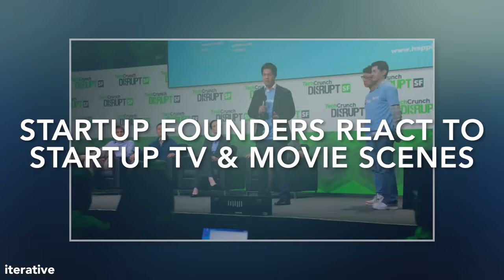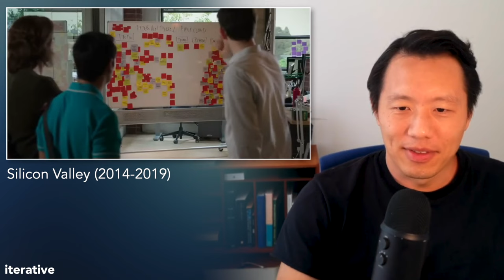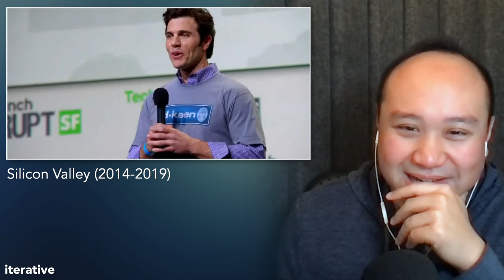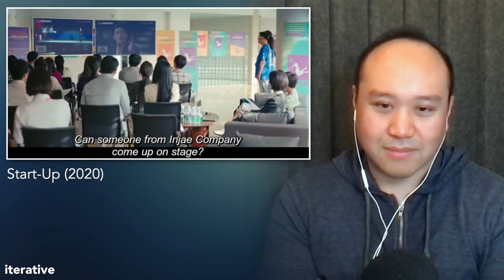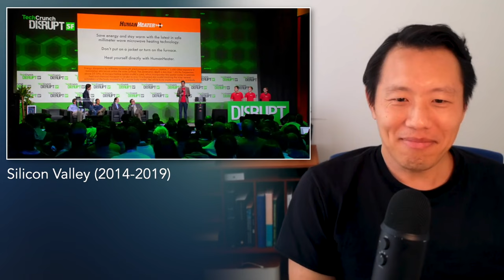Startup Reality vs. Hollywood: Founders React to Iconic Movie Scenes | Iterative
Does (startup) art really imitate (startup) real life? We got Hsu Ken Ooi and Brian Ma to react to popular startup movies and TV scenes.

Timestamps:
0:00 Teaser
0:10 - Intro
0:25 - The Social Network - Drinking While Coding
2:29 - Silicon Valley - Coding All Night
5:31 - Silicon Valley - Better Place
7:10 - Silicon Valley - Meeting Peter Gregory
12:32 - Jobs - Firing
14:25 - Start-Up - Splitting Equity
19:34 - Start-Up - Investments from Parents?
21:52 - Start-Up - Pitching an Idea
24:33 - Start-Up - Competing in Demo Day
25:27 - Start-Up - Acq-hire
27:49 - Conclusion
29:10 - Bloopers

Credits:
Produced by Yi Jun Phung.
Edited by Christian Fox.

🔔 Don't miss out on the latest from Iterative VC!

✅ Important Links to follow:

🔗 Get Your Startup in Front of Top SEA Investors with Just One Submission to SEA Checks

✅  About Iterative.

Iterative is an accelerator focused exclusively on Southeast Asia.

Founded by cofounders of Decide.com (acquired by eBay), Iterative differentiates itself with partners, mentors, advisors, and investors who have all previously started, sold, and operated startups. Iterative's mission is to build the strongest and most supportive network in the region for early stage founders.

We invest up to US$500K in batches twice a year. Upon admission, we invest the full amount upfront then work with the founders closely on their idea for 3 months. At the end of the 3 months, they present to a select group of investors with the goal of raising a larger round of investment.

After that, we and the alumni network continue to help the startups and founders for the lifetime of the startup and often much longer.